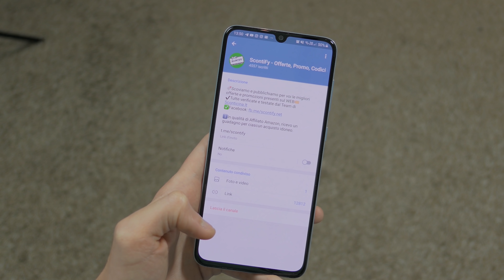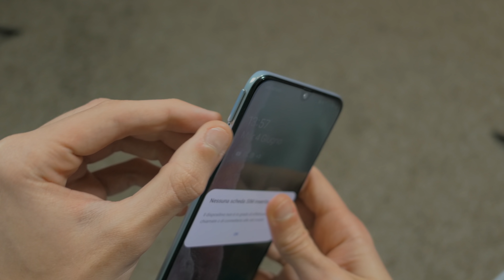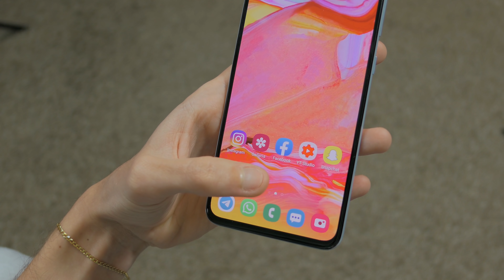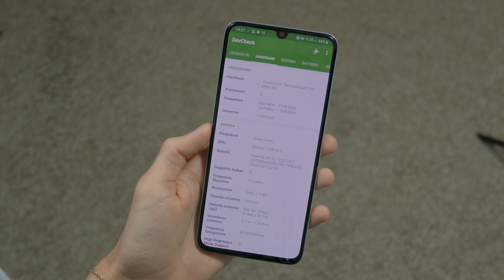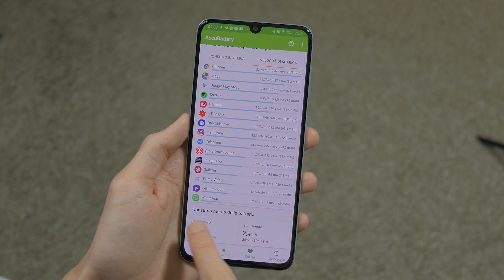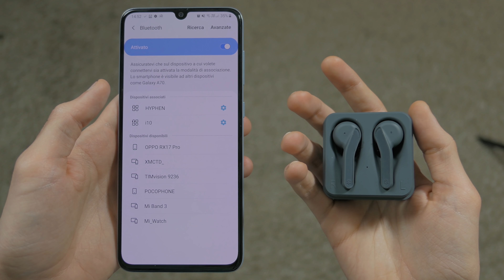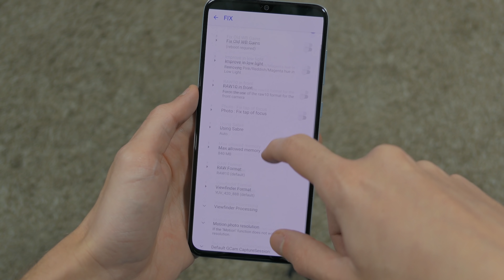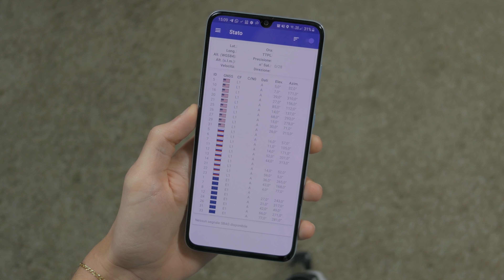GALAXY A70: SNAPDRAGON 675 Su un Samsung di FASCIA MEDIA?! Mi Piace! | Recensione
Finalmente un Samsung di fascia media davvero completissimo e con una batteria super! Meglio di A50? Si (dimensioni escluse)!